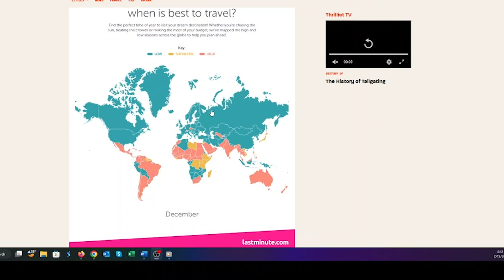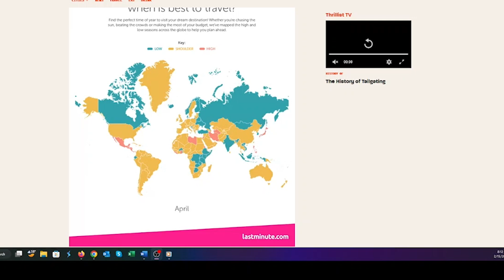Plan Your Travel Based on the Cycles!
Travel works on cycles, just like most things. Why? Because of school schedules, national holidays, seasons, and more. A person can save themselves time, stress, and money by paying attention to the cycles in which prices climb and drop. Travel in the off seasons and you'll likely find yourself with more seats to choose from, lower airfare, and less crowded airports.